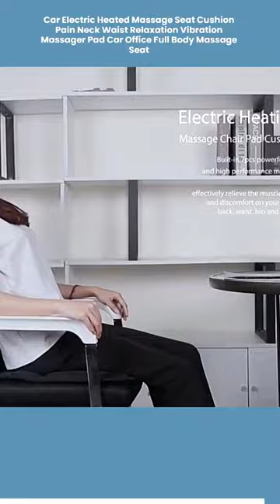car electric heated massage seat cushion pain neck waist relaxation vibration massager pad car offic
The car electric heated massage seat cushion is a high-tech and innovative device designed to provide a relaxing massage experience while driving or working in the office. It features a vibration massager pad that targets the neck, waist, and back for full-body relaxation and pain relief.

The cushion is made of high-quality materials that are durable and easy to clean. It is designed to fit most car seats and office chairs, making it a versatile tool for use at home, in the car, or at the office.

The electric heated feature of the cushion provides warmth and comfort during colder months, making it an ideal tool for those who spend a lot of time driving or sitting at a desk. The heat can help to soothe sore muscles and promote blood circulation, improving overall health and well-being.

The vibration massager pad provides a gentle and relaxing massage to the neck, waist, and back, targeting specific pressure points to relieve pain and tension. The intensity of the massage can be adjusted to suit individual preferences, making it a customizable tool for full-body relaxation.

Overall, the car electric heated massage seat cushion is a great investment for anyone who spends a lot of time sitting or driving. It provides full-body relaxation and pain relief, improving overall health and well-being. With its easy-to-use and versatile design, it is a must-have tool for anyone looking to take their massage experience to the next level.